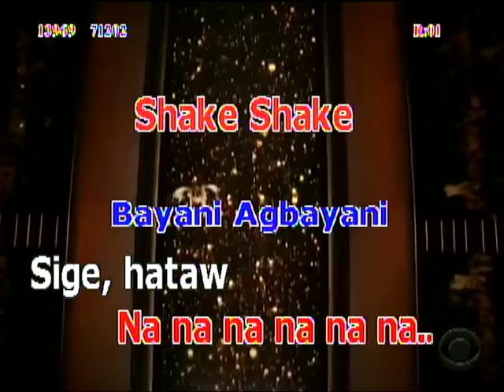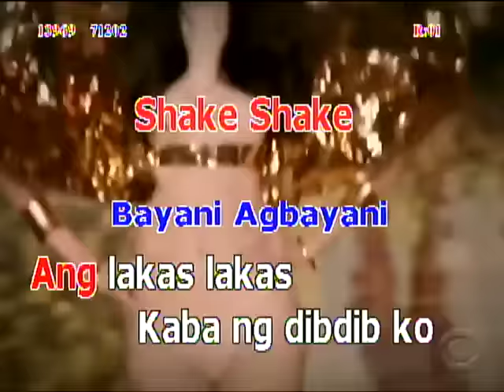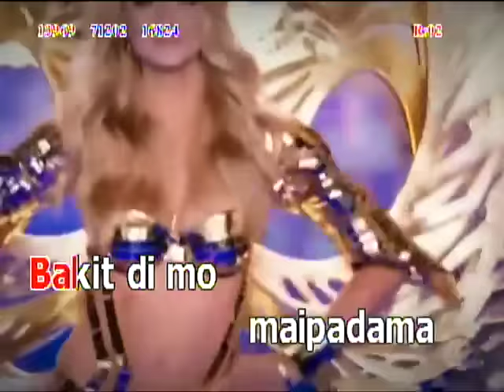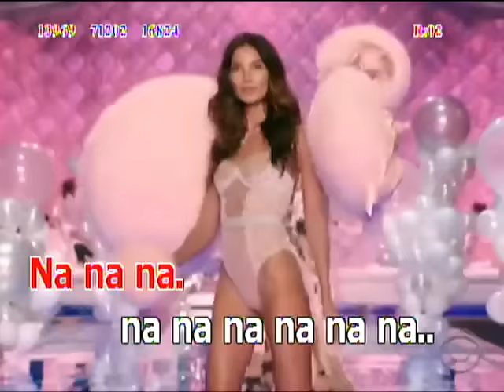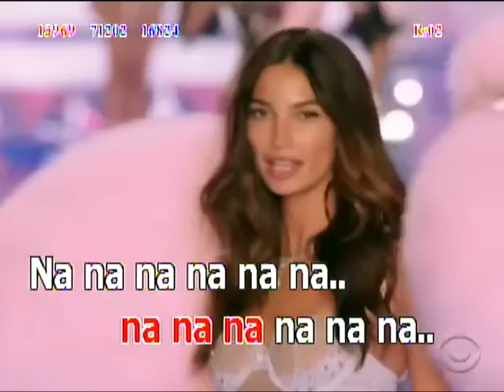Shake Shake-Go Girls/Bayani Agbayani (Karoake)